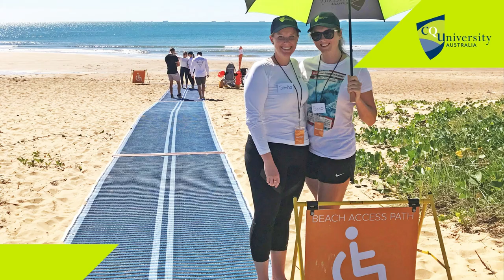CQUniversity is Australia's first social enterprise university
CQUniversity is proud to be Australia’s first and only university certified as a social enterprise.
CQUniversity Vice-Chancellor and President Professor Nick Klomp announced the certification on Thursday 5 May, in Mackay in North Queensland.
A social enterprise is a business that operates for social, community and environmental benefit.
CQUniversity was founded on these principles, and continues to grow its impact as Australia’s most inclusive, accessible, supportive and socially innovative university.
Social enterprise certification from Social Traders reflects CQUniversity’s determination to put people and planet first, and its commitment to support every student to create social impact in their careers and lives.
We equip these changemakers by embedding social innovation education across our curriculum, so every student graduates with social innovation mindset and skills.
We also empower academics, researchers and staff to integrate social innovation practice across their work and community partnerships, supported by our Office of Social Innovation.
We work with First Nations Peoples to celebrate Aboriginal and Torres Strait Islander culture, to prioritise Reconciliation, to Indigenise the curriculum and elevate Indigenous ways of knowing, doing and being.
We maintain and grow our operations in regional, rural and remote parts of Australia, to meet demand for local and supportive education and training.
We remove social, geographic and cultural barriers to careers and opportunities, through our life-changing education, training and non-traditional pathways.
And we leverage the power of our purchase, supporting Indigenous and social enterprise through our procurement.